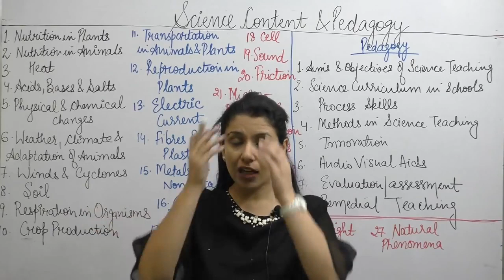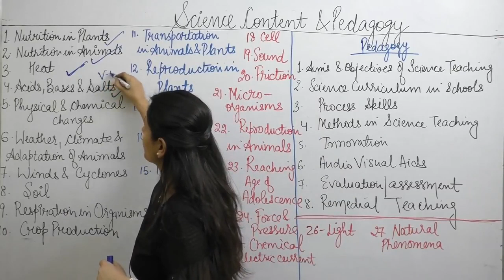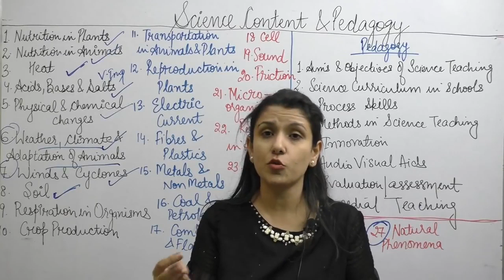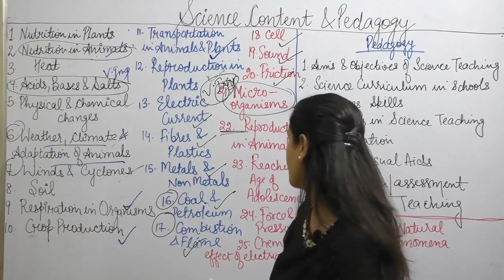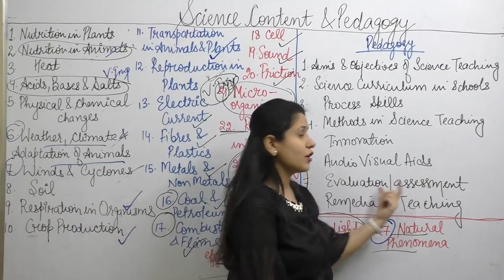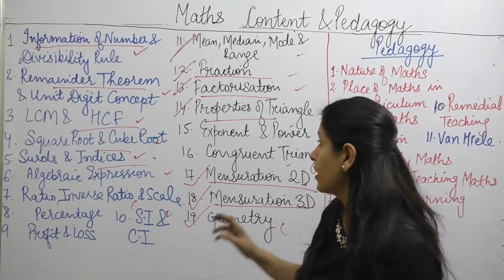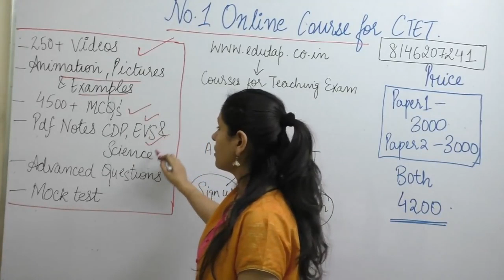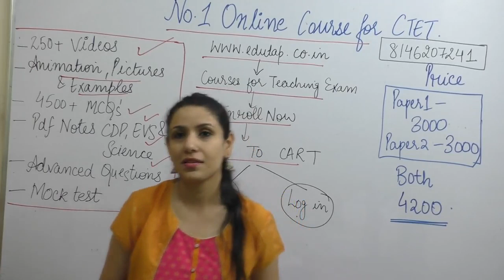Important Topics for Paper 2 (Maths and Science )|CDP Content|CTET|2019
In this video we shall be discussing – Important Topics for Paper 2 (Maths and Science )CTET|2019

Science Pedagogy for CTET and State TET Exams

EVS Pedagogy for CTET and State TET Exams

Maths Pedagogy for CTET and State TET Exams

Social Studies Pedagogy for CTET and State TET Exams

Hindi Pedagogy

English pedagogy for CTET and State TET Exams

Hindi Content for CTET and State TET Exam

Science Content for CTEt and State TET Exams

Social Studies Content for State TET Exams

EVS Content for State TET Exams

English Content for State TET Exams

Maths (paper 1) Content for CTET and State TET Exams

Maths (Paper 2) Content for  CTET and State TET Exams